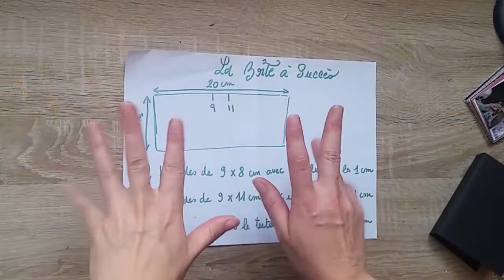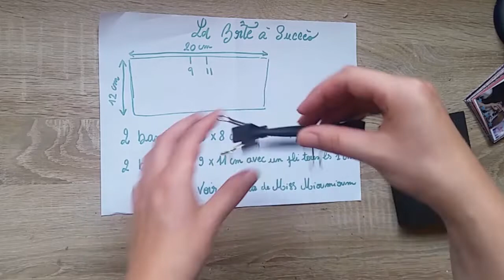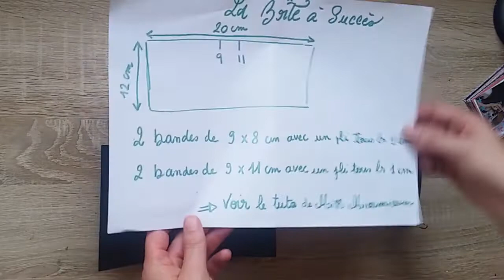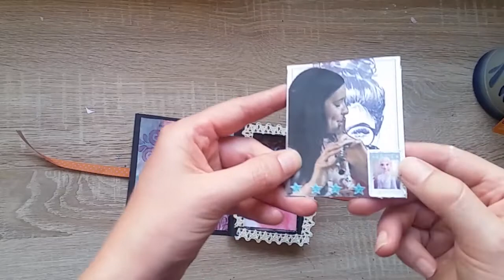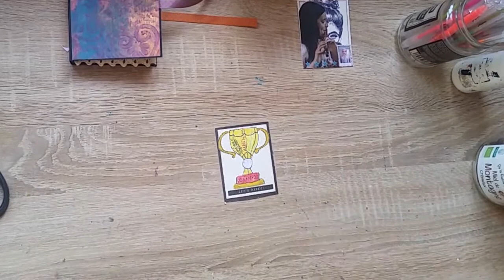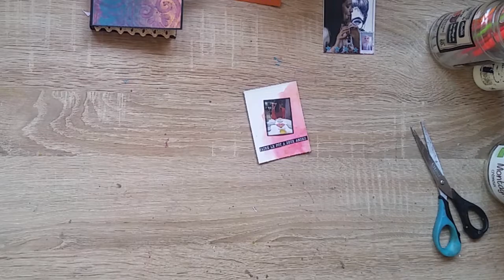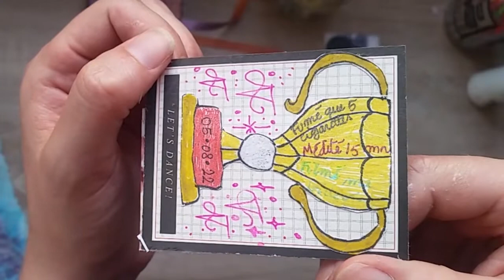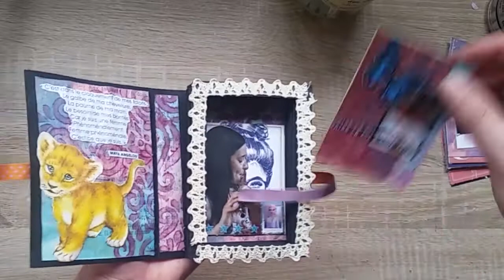La Boîte à Succès inspirée par @jekiffemonjournalcreatif et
Merci d'avoir passé ce moment avec moi !
Je m'appelle Lucie Périer, je suis musicienne et je fais des patouilles.